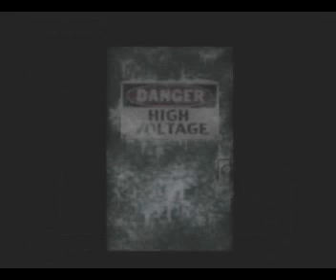Let´s Play Resident Evil Code Veronica X - German - Part 45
Mein Let´s Play zu "Resident Evil Code Veronica X"...